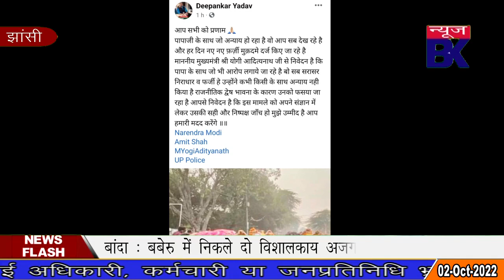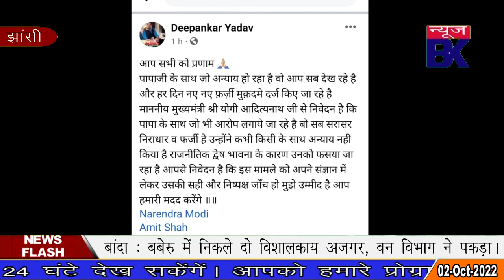दीपांकर यादव (मून) ने योगी मोदी को भेजा संदेश, कहा मेरे पिता ने कभी अन्याय नहीं किया।